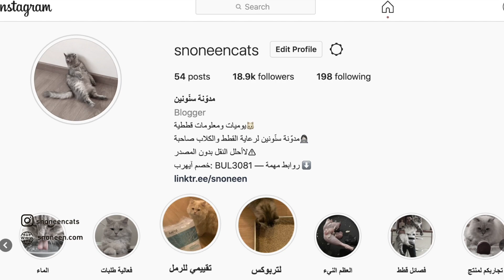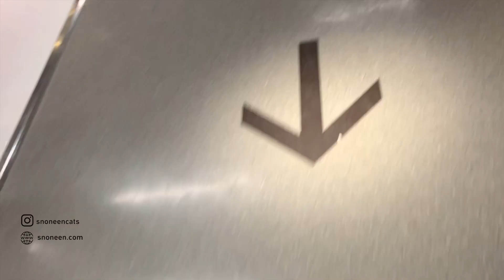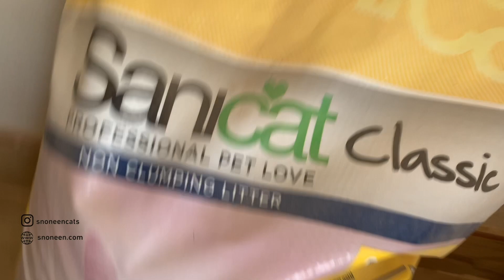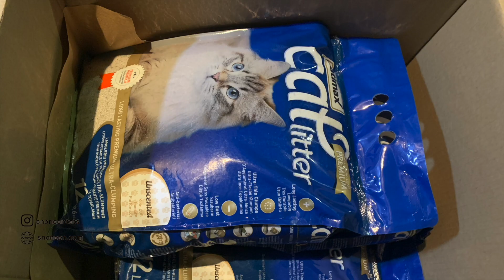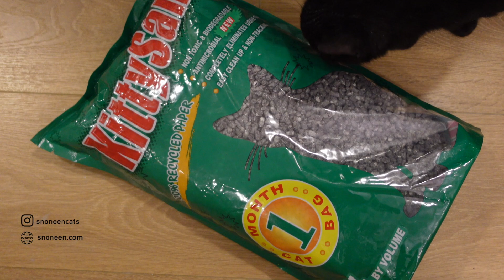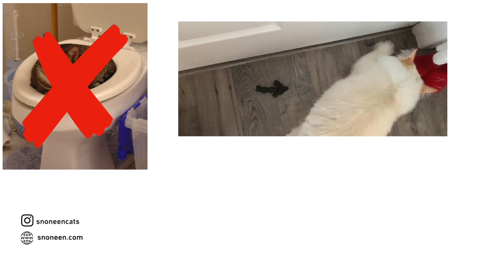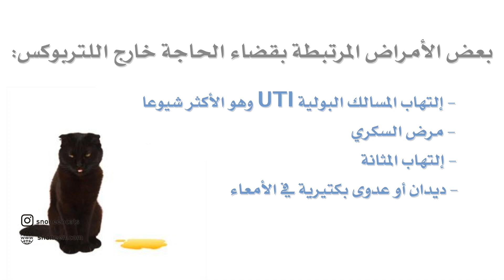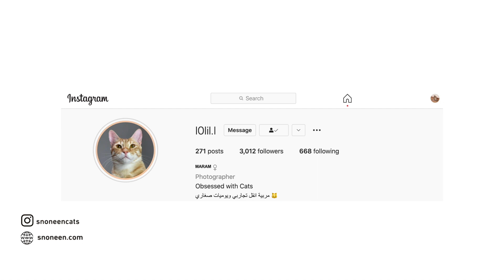لتربوكس ورمل القطط Cat Litter Box: سلسلة أغراض قططي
منذ عصور والقطط متاحة لها كل الغابات والسهول والقفار كصندوق فضلات وليست بحاجة لأن تقضي حاجتها بنفس المكان أو بمكان متسخ، لكن بعد أن عاشت مع البشر، مساحة صندوق فضلاتها تقلصت من السهول والقفار اللي مالها حدّ إلى كم صندوق صغير محدود تضطر تستعملهم طول حياتها، لذا ولأهمية الموضوع بشارك معكم أنواع الرمل واللتربوكسز (صناديق الفضلات) اللي جربتهم طوال سنوات الماضية؛ ليَسْهُل لكم اختيار الأنسب لقططكم، مع العلم أن تجارب اللتربوكس والرمل متجددة باستمرار في حساب مدونة سنونين في الانستقرام:

في هذا الفيديو تطرقنا لـ:
- شروط اختيار اللتربوكس للقطط وتقييم بعض الأنواع اللي جربتها
- شروط اختيار الرمل للقطط وتقييم بعض الأنواع اللي جربتها
- شروط اختيار مجرفة الرمل
- استخدام القطط للمرحاض البشري
- أسباب تخلي القطط تقضي حاجتها خارج اللتربوكس

وفي الأخير بشارككم طريقة سحرية تخلي الرمل ما يلصق باللتربوكس

 ▬▬▬ محتويات الفيديو ▬▬▬
0:00 - 01:11 مقدمة
 1:11 - 2:14 شروط اختيار صندوق الفضلات
2:14 - 4:34 أنواع اللتربوكسز اللي جربتهم
4:34 - 5:42 شروط اختيار رمل القطط
5:42 - 11:32 أنواع الرمل اللي جربتها
11:32 - 12:21 مجرفة الرمل
12:21 - 13:46 استخدام القطط للمرحاض
13:46 - 17:26 أسباب قضاء الحاجة خارج اللتربوكس
17:26 - 17:49 طريقة سحرية تمنع إلتصاق الرمل باللتربوكس
17:49 - 18:31 الختام

وهذه روابط بعض المنتجات التي جربتها في الفيديو:
- لتربوكس إيكيا:
- لتربوكس Nature's Miracle من أمازون:
- مجرفتي المفضلة أخذتها من أمازون (يمكن تلقونها محليا أو في SHE IN) بس ما جربت جودتهم:

لمزيد من التفاصيل عن اللتربوكس راجع هذه التدوينة في مدونة سنونين

وشكرا لاهتمامكم ومتابعتكم، دمتم بودّ 🌷